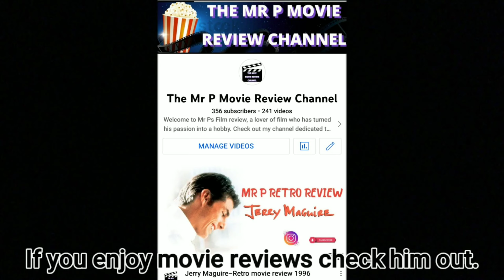500 subscribers - Thank You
Thank you to everyone who has supported my channel so far, I appreciate you all, here is to the next 500 SUBSCRIBERS.